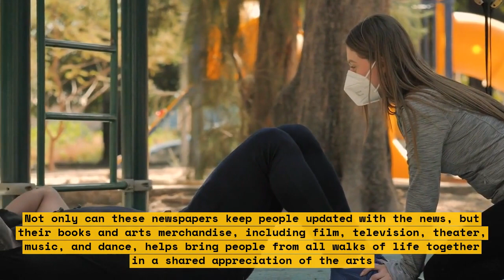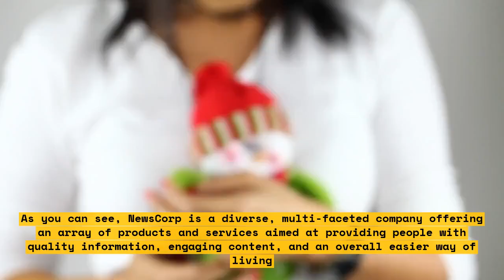Price of Natural Gas Increases with Other Energy Sources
With energy costs on the rise, natural gas prices have followed suit. In this video, we’ll look at the increasing cost of natural gas and how it affects other sources of energy.

We’ll start by looking at the effects of rising natural gas prices on other energy sources. As the cost of natural gas goes up, other sources of energy become more attractive, leading to more purchases of those sources and increasing their prices as well. This includes coal, oil, nuclear and renewable sources like solar and wind.

We’ll also discuss how the demand for natural gas affects its price. As the demand for natural gas increases, prices rise due to the limited supplies available. This can be caused by weather and general economic conditions, but may also be influenced by government policy.

Finally, we’ll look at the impacts of natural gas prices on consumers. Higher natural gas costs lead to more expensive energy bills, making it more difficult for consumers to afford the energy they need. It also affects businesses that use natural gas in their production processes, leading to higher prices for their products or services.

This video will help you understand the costs of natural gas, how it affects other energy sources and the implications for consumers and businesses.

List:
1. Effects of rising natural gas prices on other energy sources
2. Demand for natural gas and its price
3. Impacts of natural gas prices on consumers